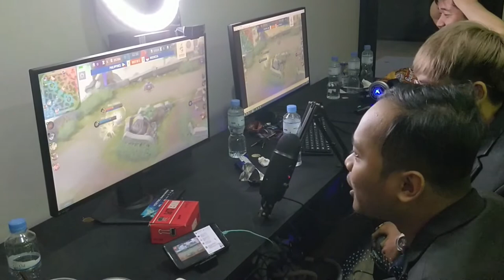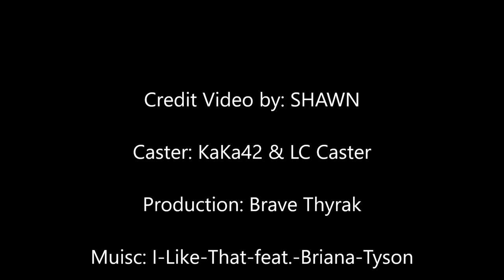CAM MLBB SEA GAME 2019 Casted by KaKa42